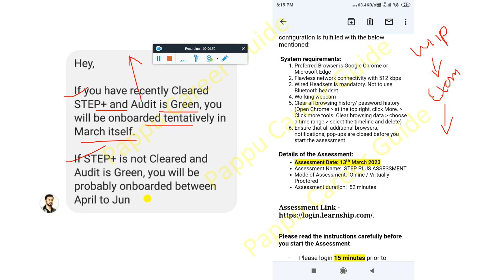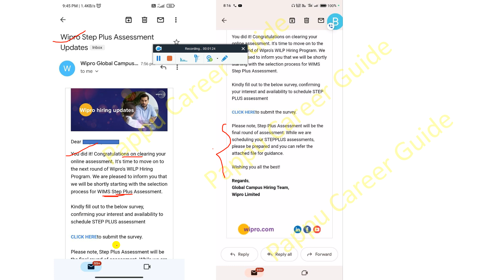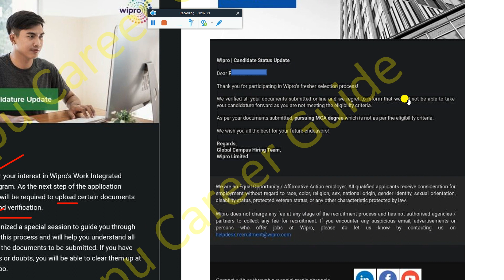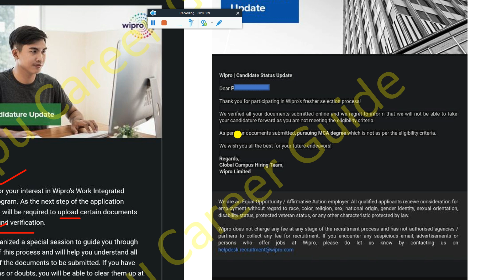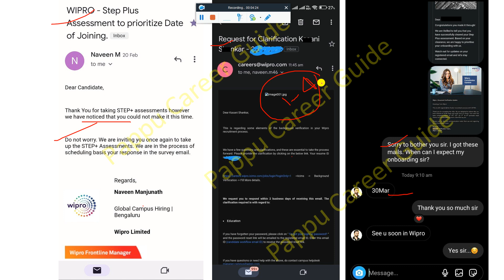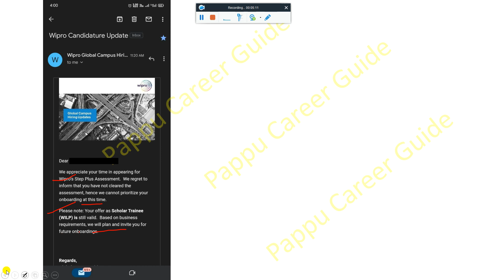Wipro 30 March Onboarding & Physical Training Update Rejection Before Joining Document Clarification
Big Update, Wipro Elite Turbo P-1 & 2, Wipro 30 March'23 Onboarding & Physical Training! Rejection Before Joining BGV Process Clarification | Wipro Onboarding in 30 Mar'23 Only If Audit is Green & If Not then in Onboarding  between April to June'23 for Elite, Turbo or Wilp? | Wipro Technical Training on Pune Location 30 March 2023 | Wipro Documents Verification Connect | Wipro Now Start Sending Rejection Mail After Documents Verification, Check Eligibility Criteria Don't Miss - Must Watch Any Doubts Ask in Comment Section

🔺 Wipro Elite Turbo P-1 & 2 Next Phase Joining PJP Mandatory Apply in TCS & 1.6 Lakh+ Jobs Kreeti Exam Update

✨ Hashtags ✨